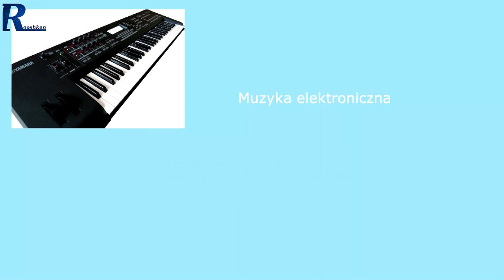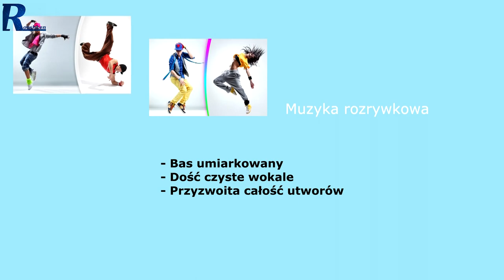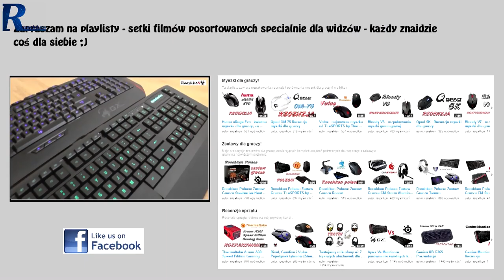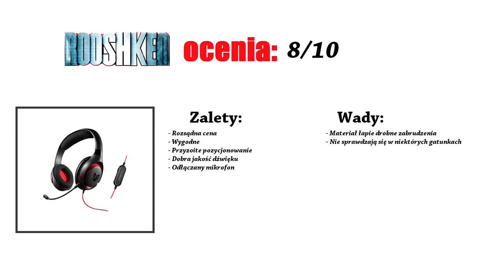Creative Sound Blaster Inferno - test i recenzja słuchawek z mikrofonem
Najlepsze ceny prezentowanych sprzętów sprawdzisz poniżej:
WARTO ZAJRZEĆ
Cena modelu Inferno